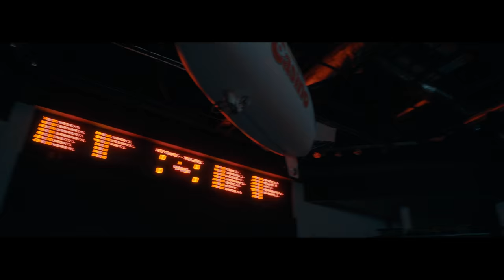NEPTUNAS ZALGIRIS 4k video 2016.12.11